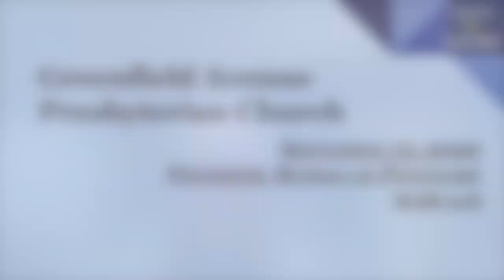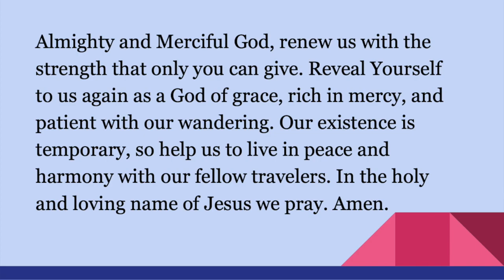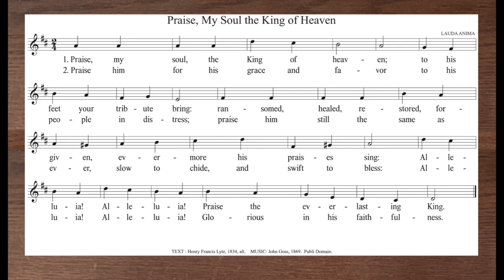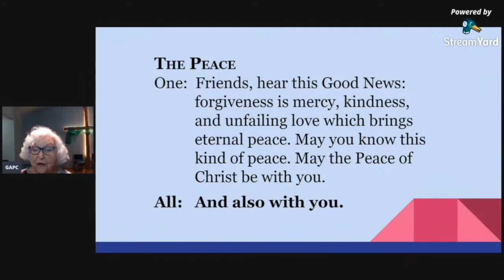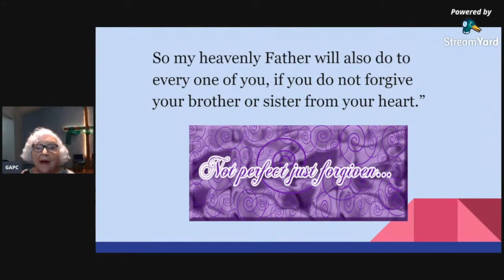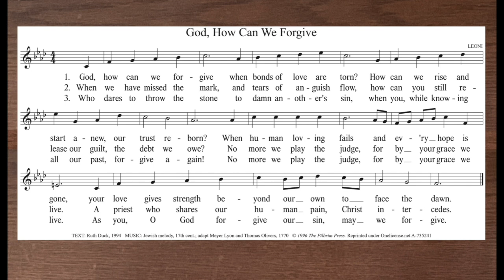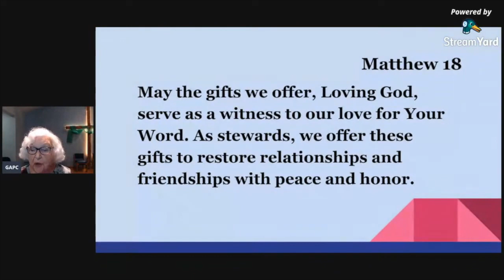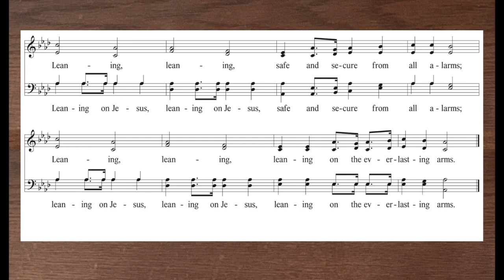Worship for GAPC - September 13, 2020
Worship scheduled for Sunday, September 13, 2020
Greenfield Avenue Presbyterian Church, West Allis, WI
Rev. Dr. Bruce A. Jones, Interim Pastor preaching
Elder Barb Brunett, Liturgist
Sheri Masiakowski, Music Minister
The Business of Forgiveness - "How's Your Math?"